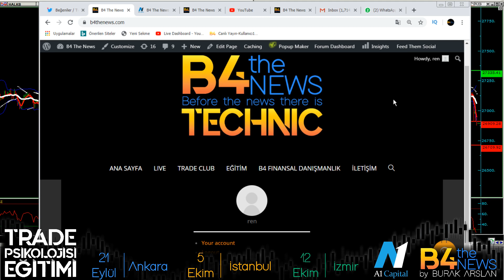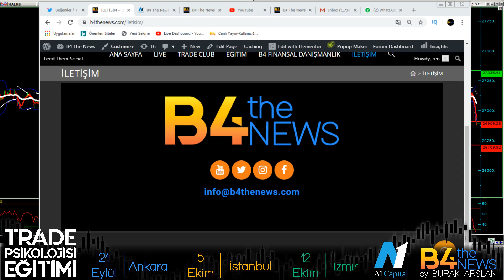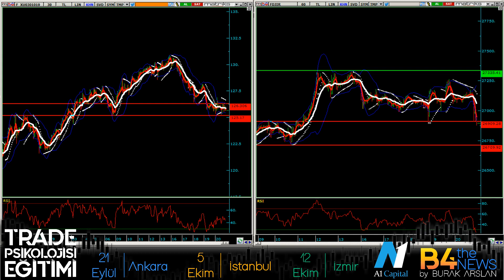BU HAFTA SATIŞ BASKISINA DİKKAT!!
Yurtdışı borsalarda cuma gunu gelen satış bist100 e nasıl etkı yapar.altında baslayan yukarı hareket borsalarda gelebilecek satışların habercısı mı? dax almanya tarafı dow amerıka tarafına gore saglam duruyor ama bakalım etkılesımlerı nasıl olacak.

TRADE EĞİTİM:
🔷 5 Ekim ISTANBUL
🔷 12 Ekim İZMİR

Türkiye genelinde Finansal okuryazarlığı arttırma projesi  kapsamında, bize destek olacak  A1 CAPİTAL Yatırım Menkul Değerler
sayesinde artık ‘Trade psikolojisi eğitimi’ 1.250 TL yerine 850 TL olacaktır.
Bu hususta bize  ve yatırımcılara  destek olan A1 CAPİTAL Yatırım Menkul Değerler ailesine teşekkür ederiz.
Saygılar,
BURAK ARSLAN

Bilgiler:
Bu alacaginiz egitimde paranizi enflasyona, faize ve dolara karsi nasil korumaniz gerektigini
Elinizdeki birikiminizi herhangi bir enstrümana bu gayrimenkul, borsa, dolar, altin, forex olabilir, yatirirken nelere dikkat etmeniz gerektigini
Yatirimlarinizi degerlendirirken nasil trenin son vagonuna binmemeyi
Her hangi bir enstrüman da bir balona yakalanmamayi
STOP LOSS kavraminin anlamini ve neye göre koyuldugunu
Dolar/TL enstrümanini trade ederken dolarin nelerden etkilendigi, hangi piyasalarla negatif yada pozitif etkilesimde bulundugunu
Borsanin nelerden etkilendigi ve neye göre hareket ettigi, hangi piyasalarla etkilesimde oldugunu
Paranizi yönetirken televizyonlardaki ve internetteki bilgi kirliligini dinlemeyip dogru algiyi ve kendi stratejinizi kurmayi ögreneceksiniz
Yatirim stratejinizi kurduktan sonra yatirimlarinizi nasil ve hangi meblaglarda yapacaginizi, riskinizi nasil minimize edeceginizi
Ve en önemlisi birikimlerinizi degerlendirirken Psikolojinizi dogru yönetmeyi ögreneceksiniz
Tabii ki bunlarda en büyük yardimcimiz bize her zaman gerçekleri gösteren fiyat, yani Teknik analiz olacak
Bu egitim de en basit haliyle Teknik analiz yapmayi, birkaç önemli indikatörü nasil kullanacaginizi, fiyat analizlerinde periyodlarin yani zaman dilimlerinin önemini
Trendleri, destek-dirençleri, en çok kullanilan formasyonlari, yani size yetecek kadar teknik analizi ögreneceksiniz
Çünkü sadece teknik analiz biliyor olmak size para kazandirmaz daha önemlisi teknik analizi bir araç olarak kullanip kendi stratejilerinizi ve hedeflerinizi olusturmayi ögreneceksiniz
Amacim, siz bu egitimden çiktiktan sonra finansal piyasalara daha dogru ve farkli açilardan bakmaniz, daha sogukkanli ve bilinçli yatirim yapmaniz. Risklerinizi iyi yönetmeniz
Egitimde sizin zamaninizi daha efektif kullanmaniz için ve egitimden sonra yapacaginiz tekrarlar için benim tarafimdan hazirlanan kitapçiklar verilecektir